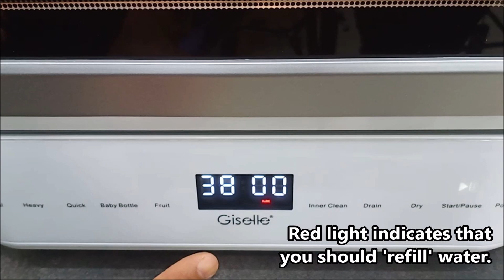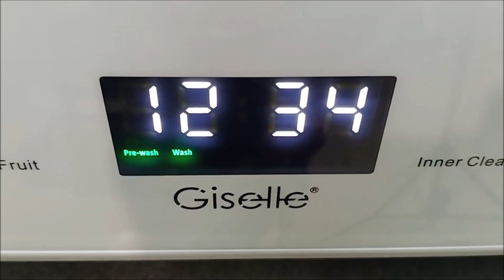Giselle Table Top Dishwasher (KEA0205) Assembly & Usage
Features:
► Multiple Purpose Cleaner
► Easy Installation
► Storage With Drying System
► Table Ware Wash
► Fruit And Vegetable Wash With Special Basket
► Baby Stuff Wash & Sterilize
► Steam Function

Specification:
► Power : 1750 Watt (Powerful for Heavy Washing)
► Net Weight : 14.5 kg
► Gross Weight : 18.5 kg
► Package Size :58 cm x 58 cm x 53 cm
►Product Size : L 42cm x Width 48cm x Height 48cm

It's Powerful Heaving Washing 1750W  is far more Strong washing than Malaysia Market Washing Machine (vs 750W market Table Top Washsing Machine)

Or Visit
Lazada: